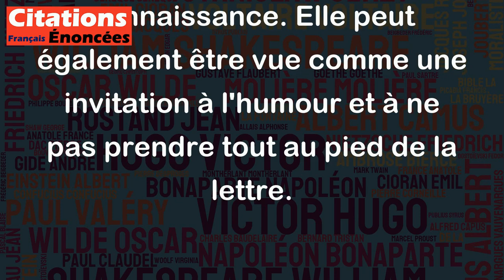Vous avez déjà lu le Larousse ? C'est un recueil de noms célèbres complètement inconnus.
Cette citation de Henri Jeanson est une critique humoristique vis-à-vis du dictionnaire Larousse. En effet, le Larousse est connu pour être une référence en matière de définitions et de noms propres. Cependant, Jeanson ironise sur le fait que certaines des personnes mentionnées dans le dictionnaire sont parfois peu connues ou célèbres.
Cette citation invite donc à prendre un certain recul face à l'autorité de nos références culturelles et à remettre en question notre rapport à la connaissance. Elle peut également être vue comme une invitation à l'humour et à ne pas prendre tout au pied de la lettre.